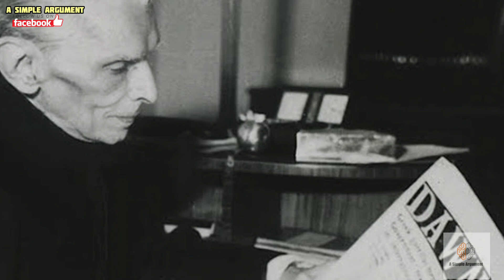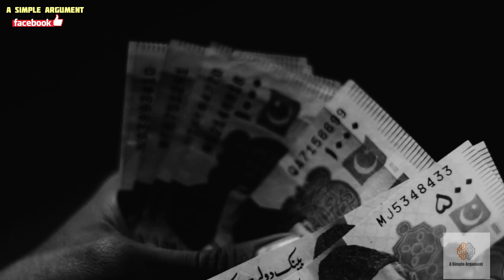If your purpose is not larger than your own life its not worth spending your life upon! -Sahil Adeem